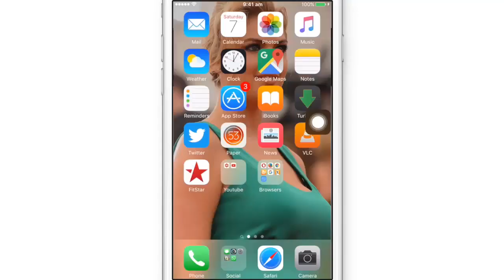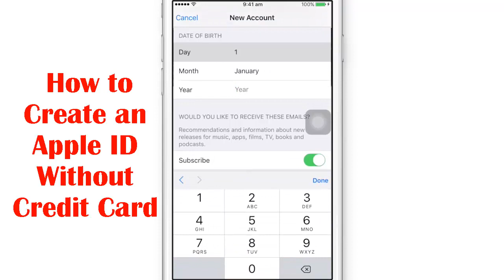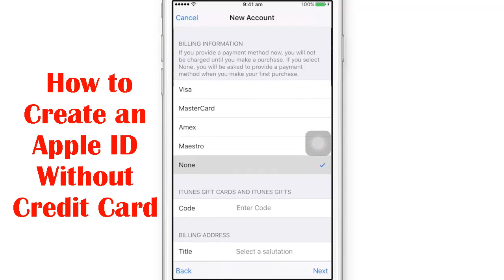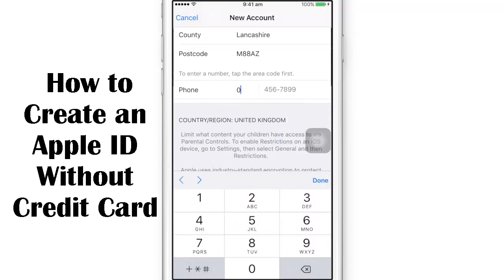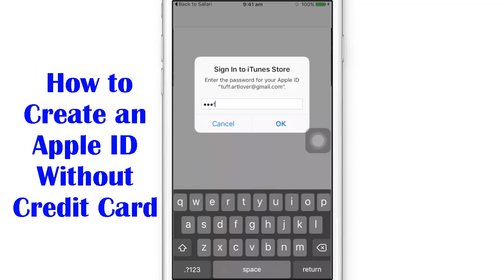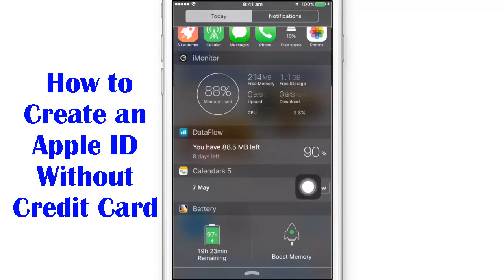How to Create an Apple ID Without Credit Card 2016 - 101% Working Trick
If you try creating an Apple ID through the website, the iTunes settings, or your iOS device's Settings menu, you'll be prompted to enter payment information. The only way to create an Apple ID without using a credit or debit card is to try to download a free item without being signed in. This will allow you to create a new account with no associated payment method. This means that if you already have an Apple ID, you will need to create a new one.

Here is "How to Create an Apple id Without Credit Card 2016"

1) Make sure you are not signed in any Apple account. If you are, simply sign out.
2) Go to the App Store and look for any free application like facebook.
3) Tap the “Free” button once.
4) Select your country or region, then tap Next
5) Tap “Agree”
6) Enter the required information to create your new account
9) Finally, go back to the App Store application, and sign in your new account.